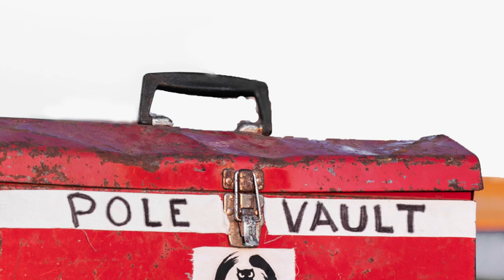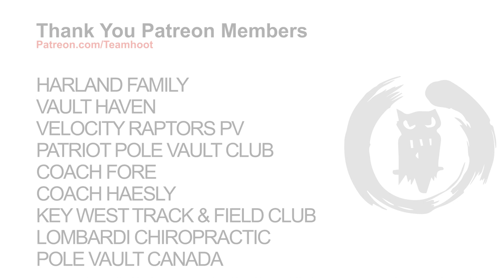Katie Nageotte opens up about mental health | Team Hoot Pole Vault podcast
Order The Pole Vault Toolbox  at Team-Hoot.com
$5 from every item sold on Team-Hoot is donated back to pole vault programs for poles.